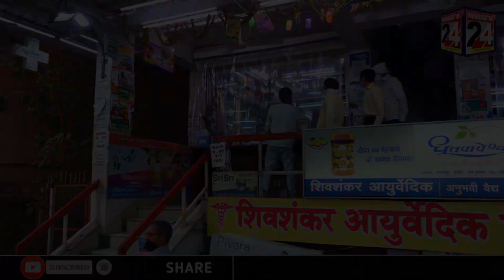गोंदिया - दशहरा शत्रुता को प्रेम से और शत्रु को वीरता से जीतता है - वर्षाताई पटेल || 07 oct 2022